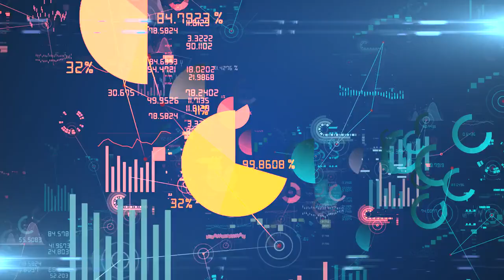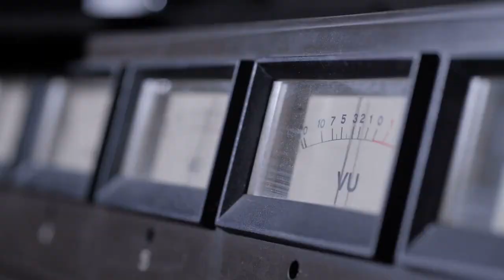the mystery of a celestial body and its "impossible" radio signals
In this captivating exploration into the universe's mysteries, scientists grapple with the phenomenon of a celestial body, GPM J1839-10, which has been emitting a radio signal lasting several minutes every 22 minutes for at least 35 years. This extraordinary pattern, first brought to attention by Australian astronomer Natasha Hurley-Walker in early 2022, defies the usual behavior observed in pulsars and magnetars, which emit radio signals in very short intervals.

Adding to the intrigue, GPM J1839-10, located about 15,000 light-years away from Earth, rotates far too slowly to generate radio waves, a puzzling characteristic that challenges our current understanding of astrophysics. Another perplexing behavior is its silent phase, where it ceases to send signals for 26 days after a continuous 30-day transmission period.

The mysteries surrounding GPM J1839-10 are yet to be fully understood, with researchers confident that an extraordinary mechanism is behind its existence and unusual behavior. This captivating celestial enigma serves as a testament to the vast undiscovered wonders that the universe still holds.